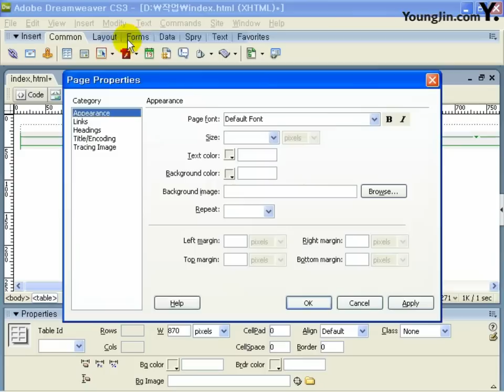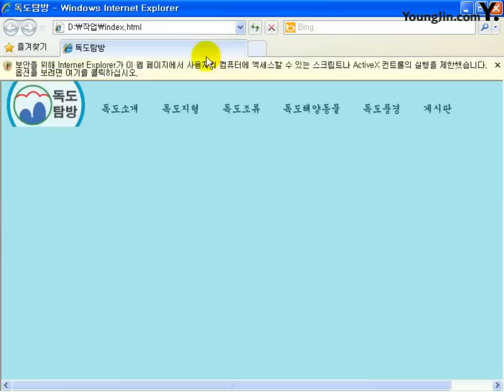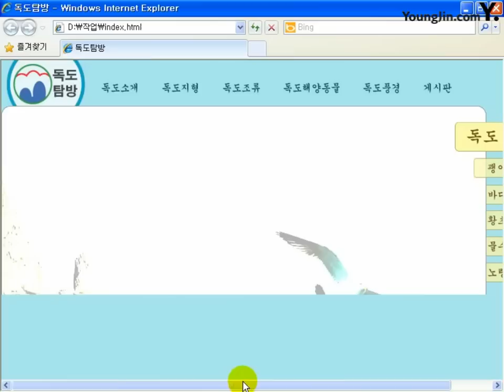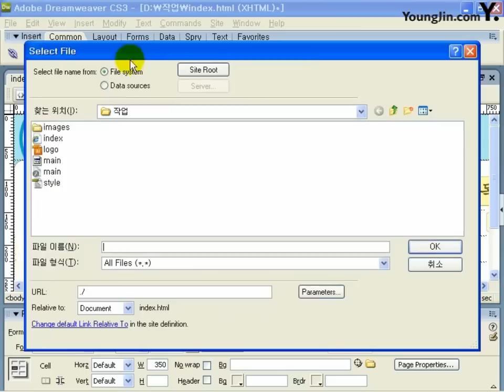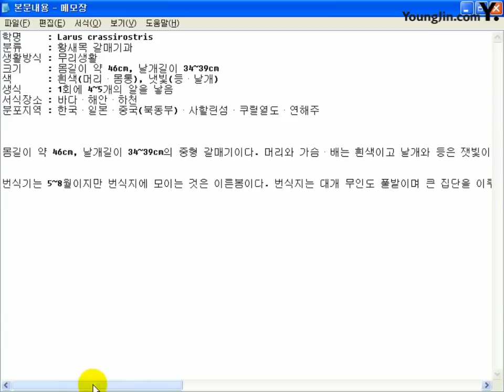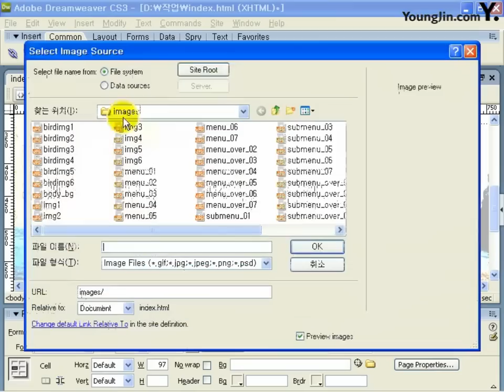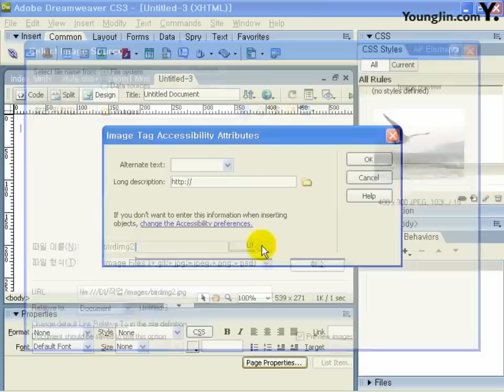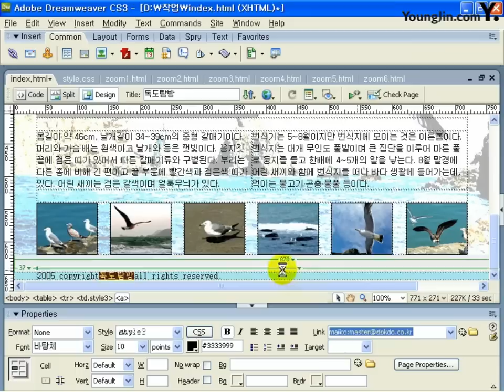기출문제 3회 독도탐방(드림위버)